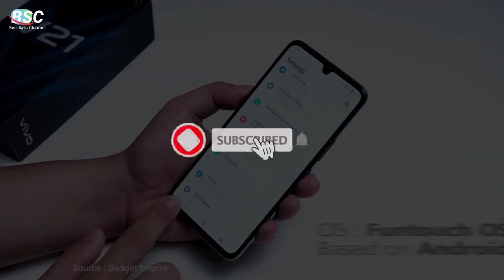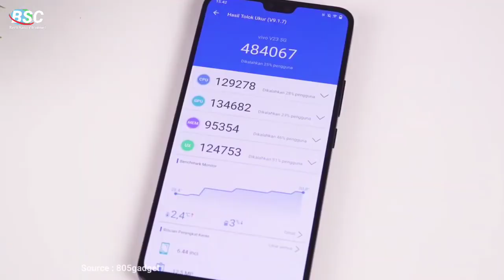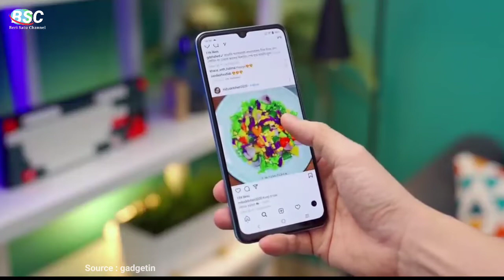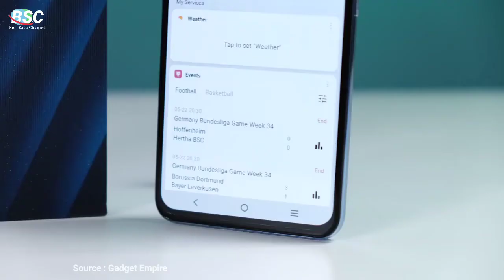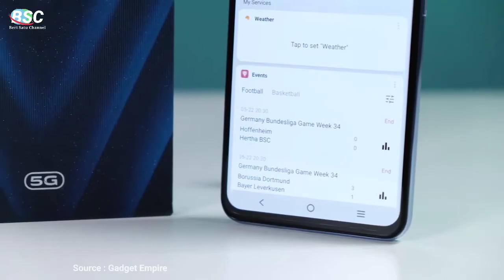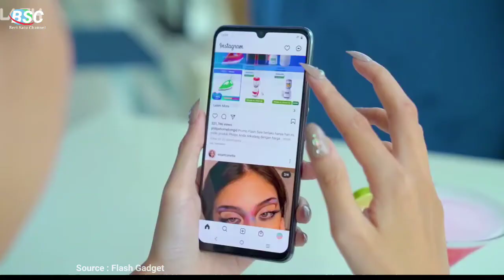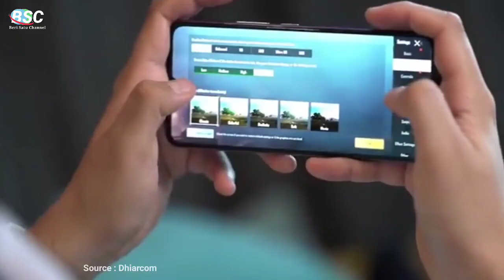5 HP VIVO V SERIES TURUN HARGA TAHUN 2022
hp vivo v series turun harga tahun 2022,

Link pembelian

Editor : @sayfull_z